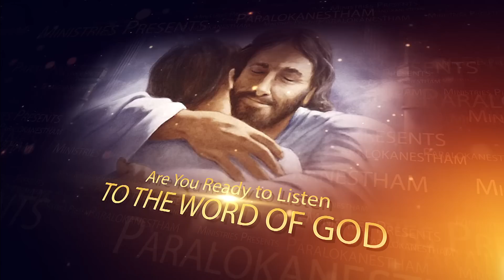అంశం : దేవుని హత్తుకున్న వాని జీవితం ఎలా ఉంటుంది ? ( రెండవ భాగము )